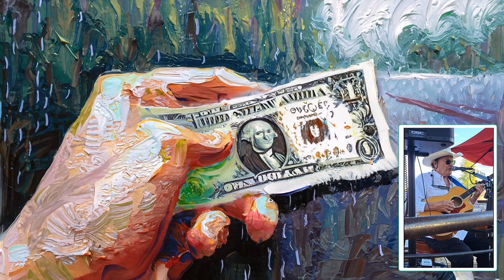Early Morning Rain (A Gordon Lightfoot Classic) Performed by John Burrows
I created an AI Production to complement the music.